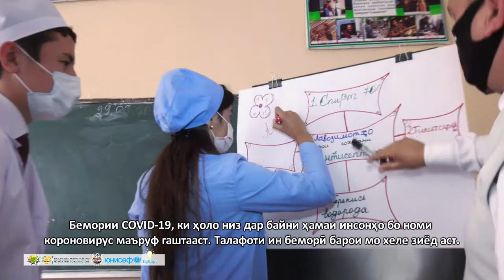Онлайн конкурс "Разработка Проектов Социального Воздействия" TajRupt - 2-ое место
📌Онлайн-Конкурс по Разработке Проектов Социального Воздействия

📍Недавно TajRupt совместно с Министерством образования и науки РТ, Центром дополнительного образования Согдийской области и Детским фондом ООН UNICEF запустила онлайн-конкурс по разработке проектов социального воздействия среди 17 пилотных школ городов и районов Согдийской области.

🚀 Целью социального проектирования является:

• привлечение внимания учащихся к актуальным социальным проблемам местного сообщества

• включение старшеклассников в реальную практическую деятельность по решению одной из этих проблем силами самих учащихся.

📈 Так как цены на антисептические средства во время пандемии выросли в разы, многие не смогли обеспечить себя антисептиками.

🦠 Чтобы предотвратить дальнейшее распространение COVID-19 группа учащихся средней школы #2 города Исфары объединившись решили приготовить антисептики под предводительством преподавателя химии.

🗣 "Мы преобретали антисептики, но так как у нас ограниченный школьный бюджет, антисептиков все же не хватало. Я очень рад, что наши ученики своими силами страраются решить эту проблему " - говорит руководитель Совета учащихся Ганиев Баходур.

💰 Данный проект получил единоразовый грант от UNICEF в размере 500 сомони на дальнейшее осуществление проекта. Благодаря этой инициативе 650 учащихся и преподавателей местной школы обеспечены дезинфицирующимися средствами. Члены инициативы планируют также привлекать сторонние ресурсы для продолжения деятельности.